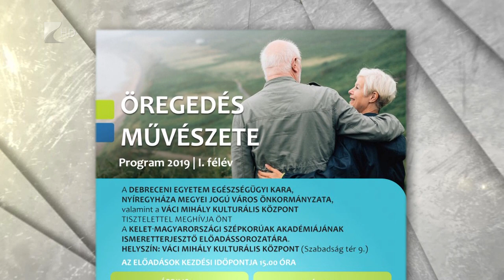Víg-Kend 2019.03.29. 2. Rész - Kölcsey Tv